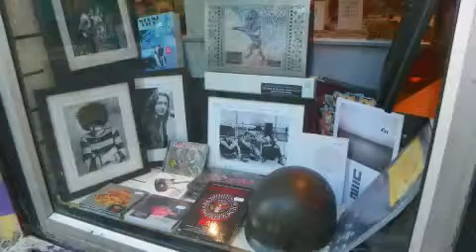Dublin!!!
14 years, 19 times: our Dublin in 50 photos